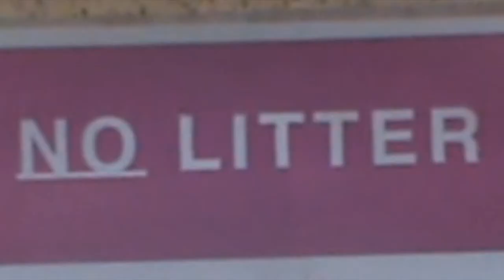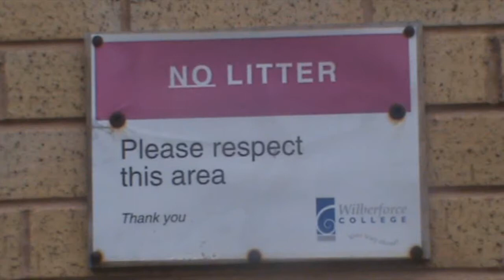Z- Day Official Zombie Film (Wilberforce College)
Our first attempt at a zombie film in our media course
Hope you enjoy our zom com/ western/ baywatch